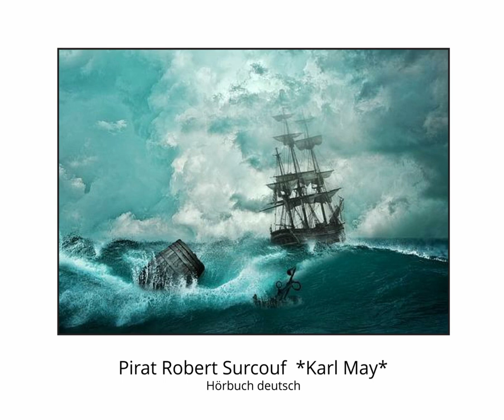Pirat Robert Surcouf von Karl May - Hörbucher in Public Domain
DIESES BUCH SOWIE DAS HÖRBUCH SIND NACH DEM DEUTSCHEN URHEBERRECHT GEMEINFREI

DAS HIER ANGEBOTENE HÖRBUCH STAMMT VON LIBRIVOX DOT ORG UND WURDE VON FREIWILLIGEN EINGELESEN

Robert Surcouf (* 12. Dezember 1773 in Saint-Malo, Frankreich; † 8. Juli 1827 in Saint-Malo) war während der Revolutionskriege französischer Kaper gegen Großbritannien. Er fügte dem englischen Handel bei seinen Kaperfahrten in insgesamt 50 Monaten auf See beträchtliche Verluste zu, 47 feindliche Schiffe wurden erobert oder versenkt. Karl May verfasste unter dem Pseudonym Ernst von Linden das Seemannsbild von Robert Surcouf als semihistorische Erzählung für die Publikation: Deutscher Hausschatz in Wort und Bild. 8. Jg. 1881/82. Heft 18. Regensburg, New York, Cincinnati (1882). Nr. 50, S. 795. (Summary by Wikipedia, Zeno & Wassermann).

Klassische Literatur,
Literatur,
Klassiker,
deutsche Klassiker,
deutsche klassische Literatur,
grosse Autoren,
Autoren,
Schulliteratur,
Pflichtliteratur,
Audiobuch,
Audiobücher,
deutsches Hörbuch,
deutsche Hörbücher,
deutsche Pflichtliteraur,
deutschsprachige Hörbücher,
deutsche Audiobücher,
deutsches Audiobuch,
Goethe,
Kurzgeschichten,
deutsche Kurzgeschichten,
Kriminalromane,
deutsche Kriminalromane,
Krimi,
Krimis.
Hörspiele,
Hörspiel,
deutsche Hörspiele,
deutsches Hörspiel,
deutscher Krimi,
deutscher Kriminalroman,
deusches Audiobook,
deusche Autoren,
deutscher Autor,
Kurzgeschichte,
Reclam,
Reclambücher,
Reclambuch,
Reclamliteratur,
Weltliteratur,
Romanze,
Roman,
Romane,
deutsche Romane,
Klassik,
deutsche Klassik,
deutsche Dichter,
deutscher Dichter,
Dichter,
Gedicht,
Märchen,
Grimm,
Schiller,
Sage,
Sagen,
deutsche Sagen,
Belletristik,
deutsche Belletristik,
Prosa,
deutsche Prosa,
Dichtung,
deutsche Dichtung,
Novelle,
Novellen,
deutsche Novelle,
deutsche Novellen,
deutsche Weltliteratur,
große deutsche Dichter,
berühmte deutsche Schriftsteller,
berühmte deutsche Dichter,
große deutsche Schriftsteller,